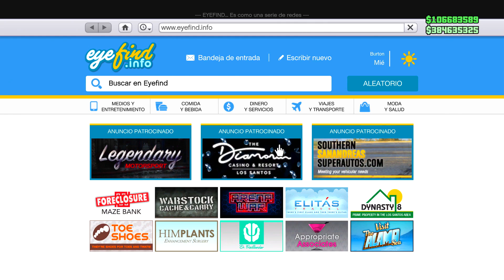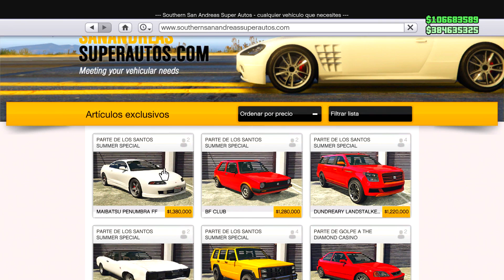El Coche De PAUL WALKER - Mitsubishi Eclipse - Maibatsu Penumbra FF - Fast & Furious GTA 5 ONLINE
Bienvenidos a mi canal!!! aquí vereis tanto gta5 online como black ops 3, os traigo como crear clases en bo3,carreras divertidas de gta5 online , rachas de bo3, armas de black ops 3, como tunear los mejores coches de gta ,personajes de black ops 3, todo sobre black ops3 y cada cosa que vaya saliendo en los nuevos dlc de gta 5 online.!
VIDEOS RECOMENDABLES:
- CALL OF DUTY : BLACK OPS 3 - GAMEPLAY CON M8A7 - SACANDO RACHAS DE MATAR EN DOMINIO (B03 PS4)
-PAINTSHOP BO3 - CAMUFLAJE CAPITAN AMERICA - EL MEJOR CAMUFLAJE DE BLACK OPS 3 (PS4 , XBOX ONE Y PC)
Juegos que me gusta?­­

Gta 5, black ops , black ops 2 y black ops 3, farcry 2 y farcry 3 , planta vs zombis , fifa 15 ,The Order: 1886 , Dragon Ball: Xenoverse , Resident Evil: HD Remaster , Uncharted 4: A Thief's End ,Dying Light ,Dragon Age: Inquisition   etc
soy amante de los zombis de la saga de black ops , puedo tirarme dias jugando sin cansarme y sin apagar la play!!!
Qué prefieres xbox one / 360 o ps3/ps4?
-Ps3, por lo juegos bo1 y bo2 para mi gusto los mejores de la saga y se me olvidaba world at war!
- otra razón chicos es por la nueva exclusividad de plastation en call of duty!!! ganamos la luchaaaa!!
● Os invito a jugar conmigo a la play y echaros unas risas
● Subo contenido a youtube para distraerme y pasar unos momentos inolvidables con mis amigos

QUE PIENSAS SUBIR EN EL FUTURO?---­

BLACK OPS 3 Y BLACK OPS 3 ZOMBIS MAYORMENTE!

VOTA EL VIDEO , COMPARTE Y HASTA LA PROXIMA AMIGOS!